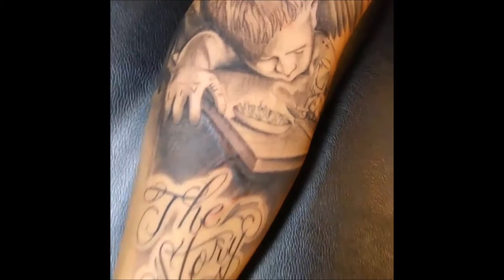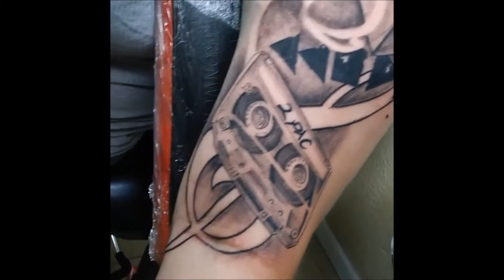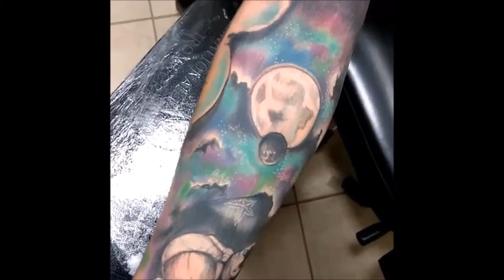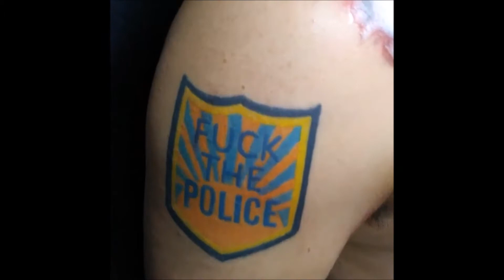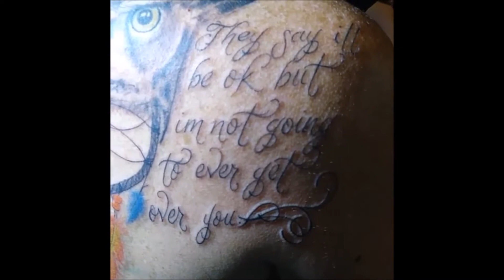2ND tattoo video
some more of my tattoo work.